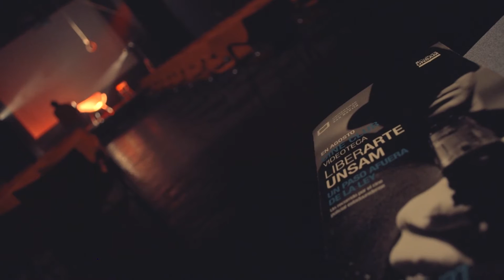Cineclub Videoteca Liberarte UNSAM - Un Paso Afuera de la Ley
Todos los jueves a las 19hs en el Teatro Tornavía

UN PASO AFUERA DE LA LEY
Un recorrido por el cine policial estadounidense
Como ningún otro país en el mundo, los Estados Unidos han invertido en policías, jueces, comisarías y cárceles. Y también en cine. Todo parecía indicar que un género policial candoroso, apegado a las instituciones, sostenido en el esquema básico de buenos y malos podría ser tan popular como los westerns o los musicales. Pero no ocurrió tal cosa.
Cuando pensamos en el cine policial de los Estados Unidos irremediablemente caemos en el policial negro, aquel que siempre está un paso afuera de la ley.